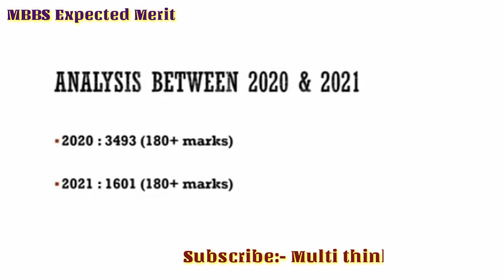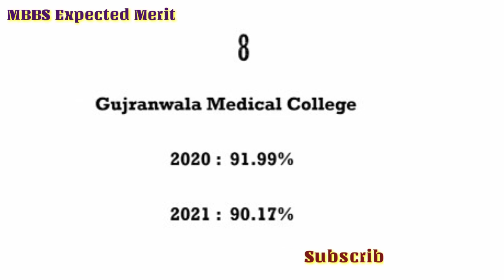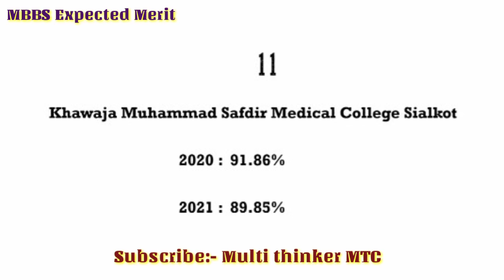MBBS Closing Merit of All Medical Colleges/MBBS BDS Expected Merit/Mdcat Passing Marks criteria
MBBS Closing Merit of All Medical Colleges
MBBS BDS Expected Merit
pmc mdcat latest mdcat closing merit
MBBS BDS  Closing Merit
Why MBBS Merit is low in 2021
Mdcat Passing Marks criteria